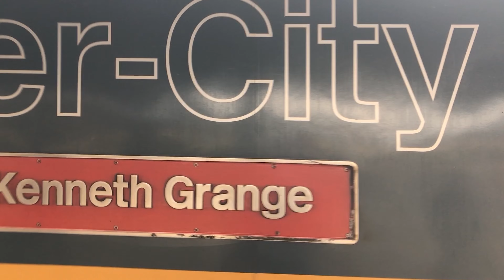Train Horn Comp Vol 8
Train horn compilation - August 2022